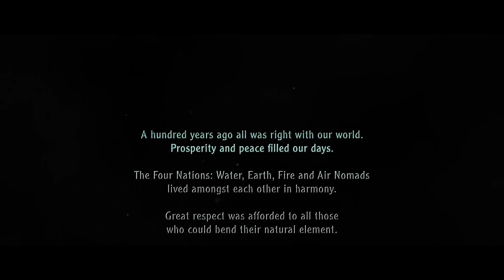The Last Airbender is WORSE than you remember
I'm convinced that M. Night Shyamalan never watched the show and read a summary online.

yep